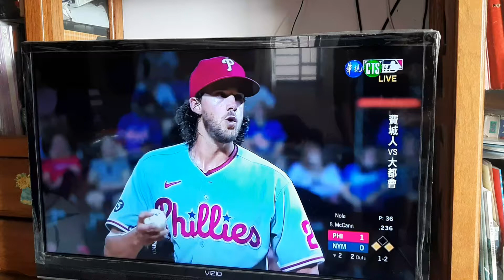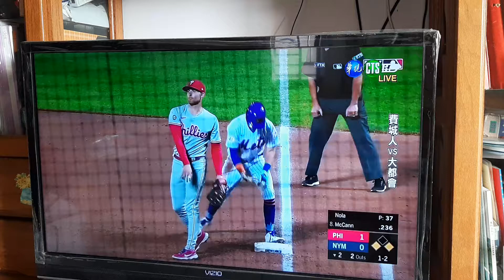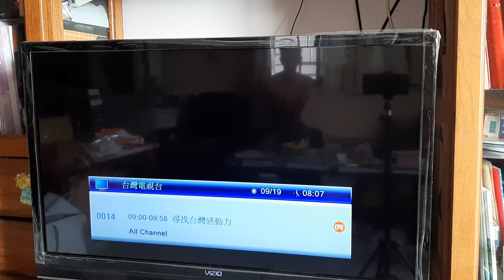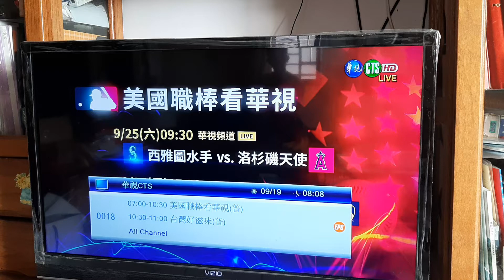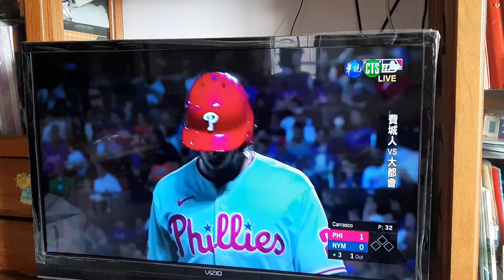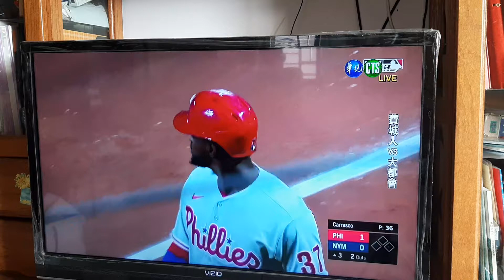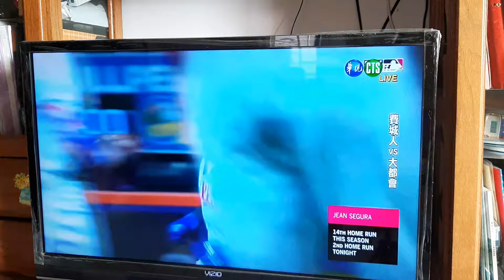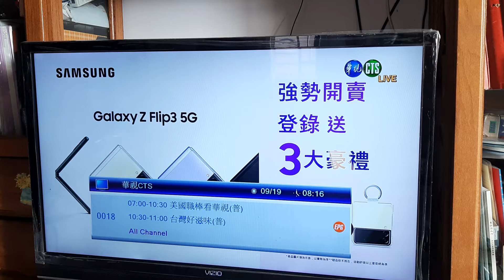2021年9月21日